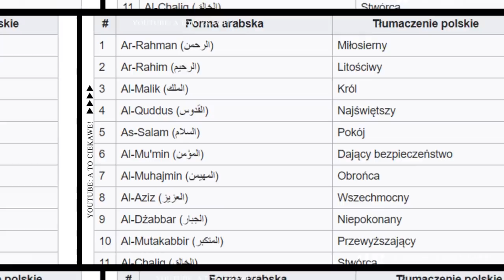10 Faktów O ISLAMIE! Tego Nie Wiedziałeś! A To Ciekawe! #5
To REUPLOAD poprzedniego filmu, który usunął nam YouTube za... błędny opis(?!) :)

Nowe odcinki w poniedziałki, środy i piątki!
Cześć witajcie w nowym filmie A to ciekawe!, przygotowałam dla was nową dawkę ciekawostek prosto z internetu i nie przedłużając zacznamy.

Islam – religia pokoju. A przynajmniej tak jest nazywana. Jak jest naprawdę? Przekonasz się w dzisiejszym odcinku! Tego nie wiesz o Islamie! Jakie mają tradycje? Co ich odróżnia od Chrześcijan? Jaka jest kultura Islamu? Kim był Mahomet?

Lektor: Anna Habaj

Źródła:
1. Reddit
2. YouTube: Polish Sausage